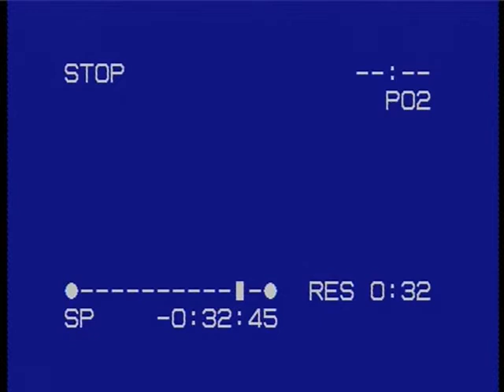Salty (1974) TV series - PART 03 S01E13 "A New Friend" - Dec. 8, 1974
Dutch Subtitles